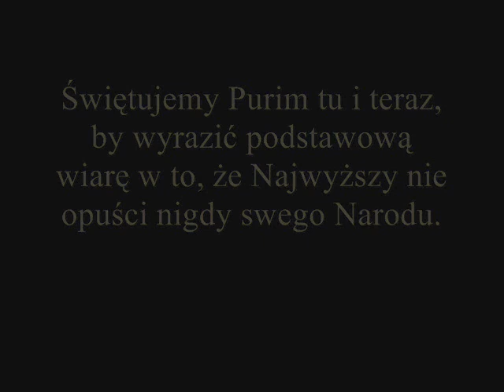Purim Szpil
Co zdarzyło się w Szuszan?